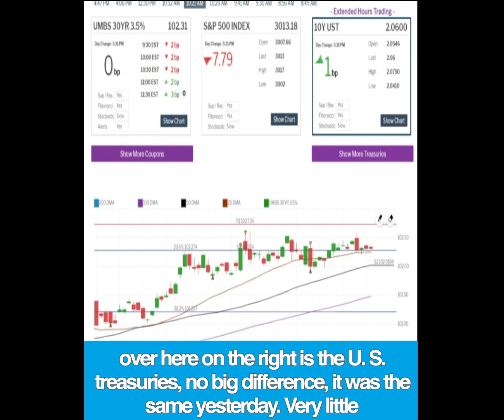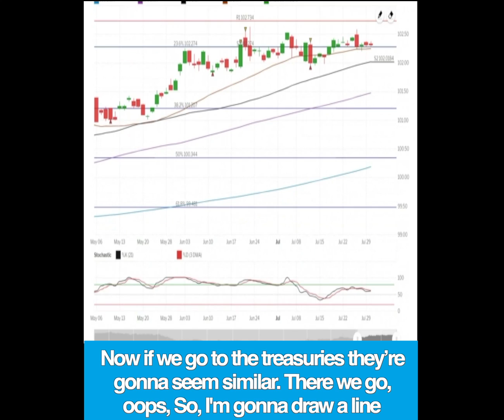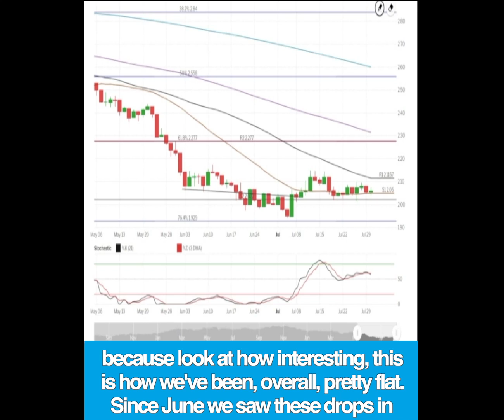BIG Rate Update JULY 30th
Today's a BIG day for rates. Don't miss this important rate update!

Have some questions related to mortgages and loans? The Mortgage Nerd is here to help you.